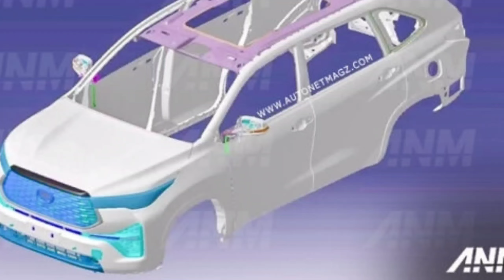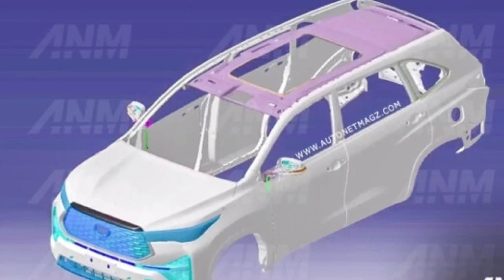Toyota Innova 2023 tiếp tục lộ nội thất với cửa sổ trời toàn cảnh, màn hình giải trí cho hành khách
360 Xe_Hình ảnh mới đã xác nhận việc Toyota Innova 2023 được trang bị cửa sổ trời toàn cảnh Panorama, màn hình giải trí dành cho hành khách phía sau, màn hình cảm ứng trung tâm đặt nổi và camera hành trình.